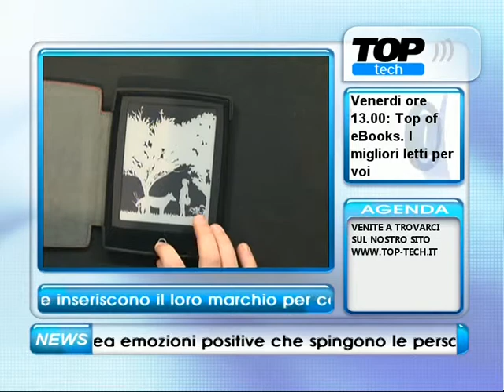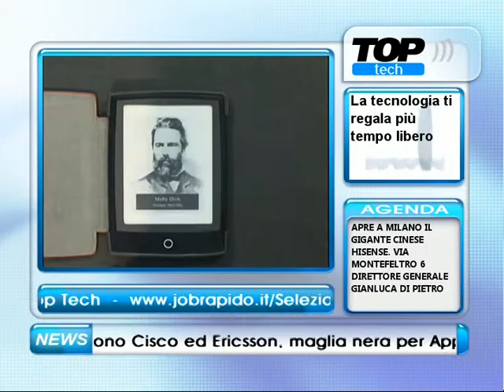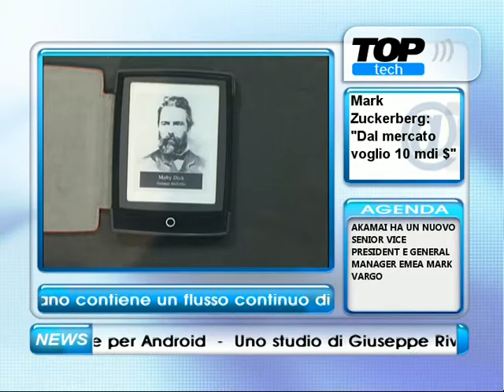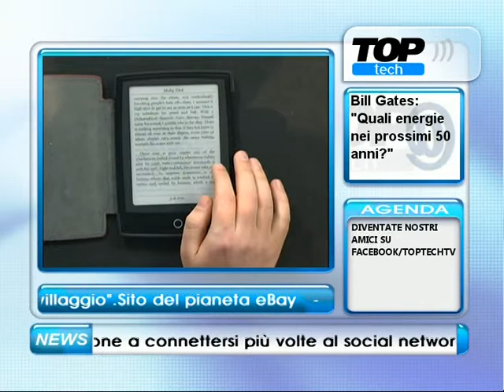Live Tech Libri 10/2/12 - eReader Bookeen Cybook Odyssey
Gianluigi Bonanomi e Maria Remi parlano di libri ed eBook a Live Tech Speciale Libri, trasmissione settimanale in diretta tutti i venerdì, dalle ore 13 alle 14, sul canale Top Tech (294 del digitale terrestre, e in streaming su
Gianluigi presenta un eReader di Bookeen Cybook Odyssey.